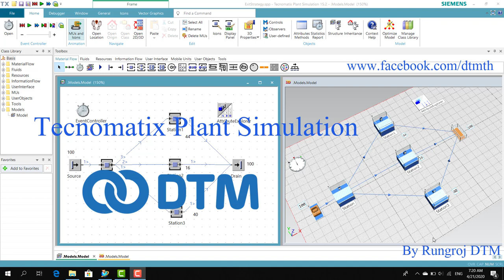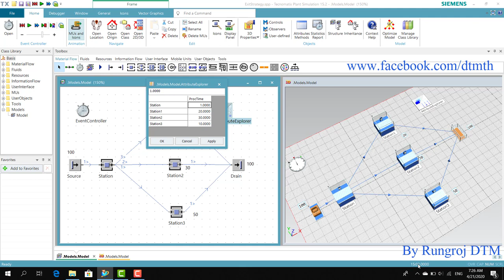Tecnomatix Plant Simulation Application 10.3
การย้ายชิ้นงานด้วย Exit Strategy ด้วยเงื่อนใข เปอร์เซ็นต์